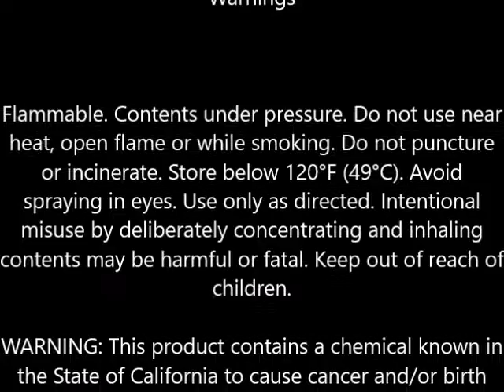Got2b Rockin' It 4Ever Stylestay Encore Fresh Dry Shampoo 4 3 oz